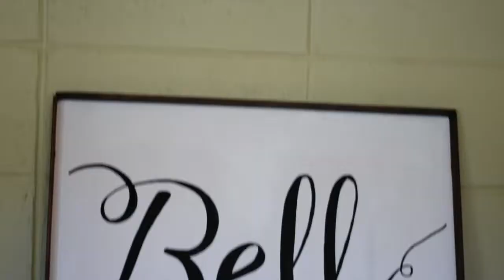The Bells' Wedding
This is the wedding video for the Bell family. They have been amazing to work with! The wedding was a total joy to film and their patience with me for editing this video has been too kind. Please enjoy!! :)

I am an Omaha, Nebraska photographer and videographer! This was my first ever videography project for a wedding and I am so happy with how it turned out. There are definitely parts that I could have done better, but this is a new skill that I am trying to master therefore it will take time before I am truly happy and confident with where I am!

Love, Murphy Photography